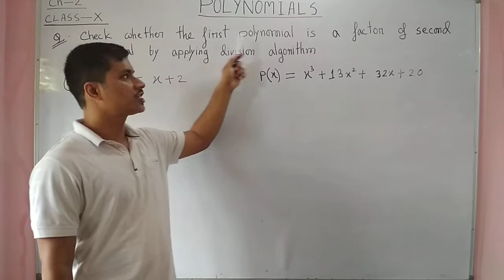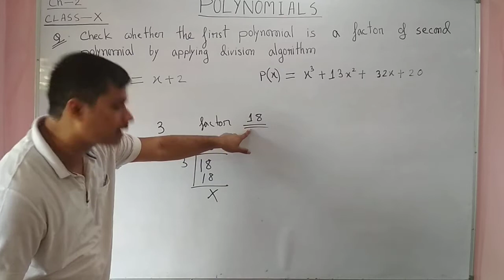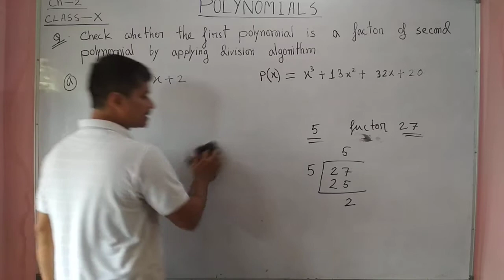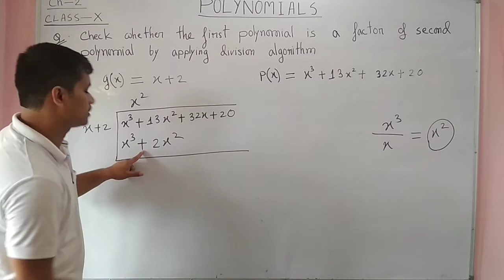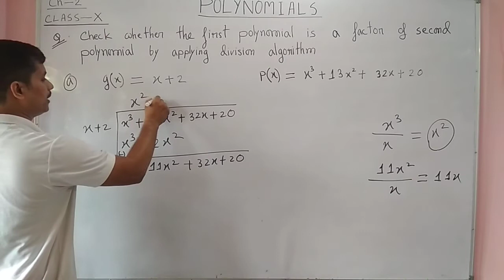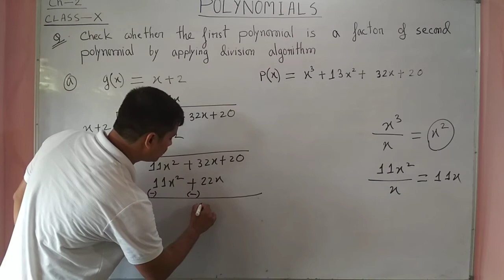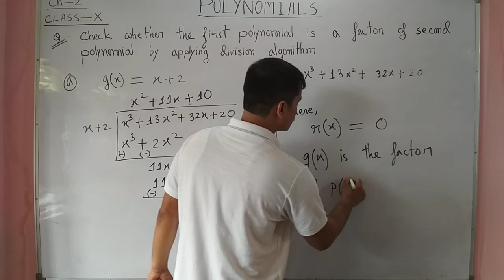CLASS-X. PART-6. POLYNOMIALS